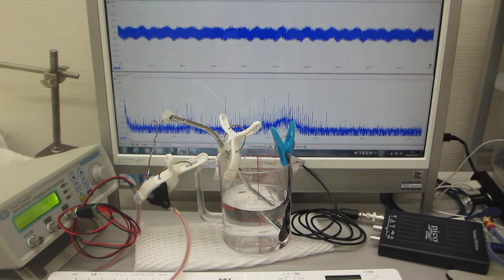メガヘルツの超音波発振制御プローブによる非線形現象（音響流の制御実験）